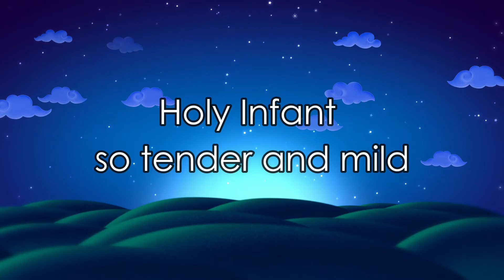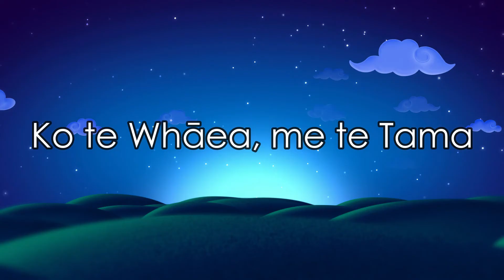MĀRIE TE PŌ - SILENT NIGHT | Lyric Video | Christmas Lullaby | Calm Music | Bilingual Music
Mārie Te Pō - Silent Night | Lyric Video

Here is the only song on our album that we haven't promoted yet! We've always loved using this Christmas song in our Christmas shows and sessions so it was a given that we had to have it in our album!
We were blessed to have our talented friend/guitarist Michael-Walter Lemanu join us again on this song. Michael played the guitar for our Matariki song, Te Mātahi o te Tau.
We hope you enjoy this beautiful Christmas Lullaby and that it lulls you gently into the advent season

You can also watch this lyric video on our YouTube channel and stream the song on all our digital platforms.